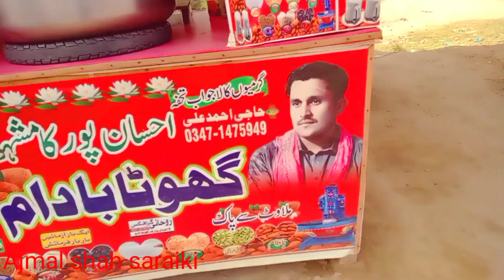احمد علی کا گھوٹا|Ajmal shah saraiki